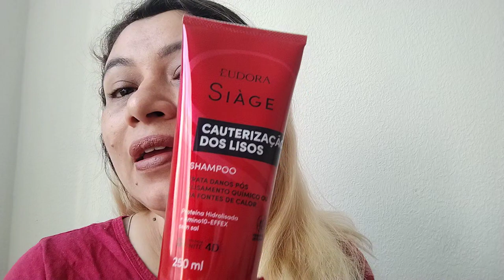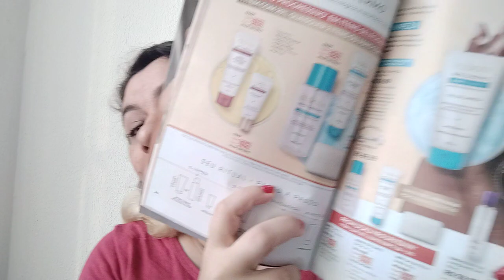PEDIDOS EUDORA E OUI SERÁ QUE ESSE DEOPARFUM E POWER?